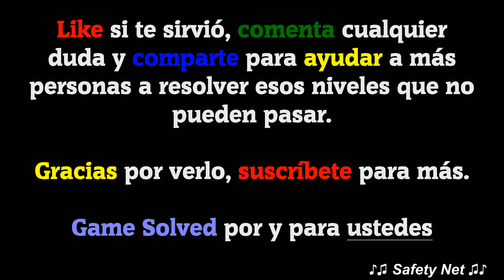CodyCross - Crucigramas || Casino | Grupo 264 - Fase 4/5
ESTE VÍDEO INCLUYE TODAS LAS SOLUCIONES DE LA FASE 4 DEL GRUPO 264 DEL TEMA CASINO DEL JUEGO CODYCROSS - CRUCIGRAMAS DE FANATEE GAMES. LA VERSIÓN DEL JUEGO EN EL MOMENTO DE SU GRABACIÓN ES LA  V: 1.28.1

ESTOS SON LOS NIVELES CON SUS RESPUESTAS:

Convenio que cede un bien a cambio de beneficios
Aparcería

Juego que consiste en adivinar palabras
Logogrifo

Uno de los cinco ríos del inframundo griego
Aqueronte

Torneo de fútbol de primera división de argentina
Superliga

Recipientes para almacenar fluidos
Depósitos

Creencia recta conforme al dogma de una religión
Ortodoxia

Opinar antes de tiempo o con desconocimiento
Prejuzgar

Parte del casco que protege la barbilla
Mentonera

Secreción excesiva de saliva
Sialorrea

Milésima parte de un gramo
Miligramo

Sombras __, juego de luces y sombras
Chinescas

Acción de introducir una cosa dentro de otra
Inserción

Solución, que trata infecciones de los ojos
Oftálmica

🗣IDIOMA: Español(España) 🇪🇸